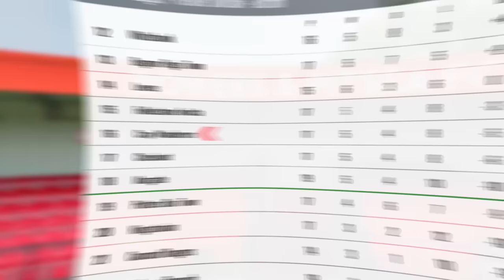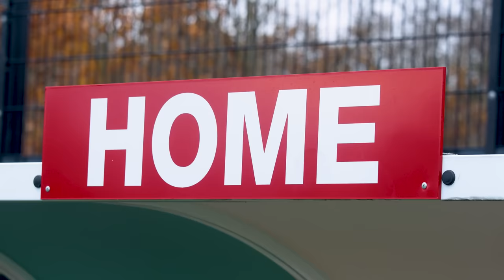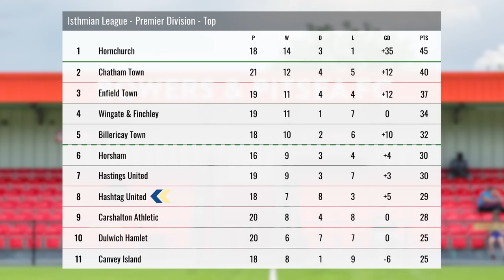IT ALL KICKED OFF! - Hashtag United vs Cray Wanderers - 23/24 EP18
SUBSCIRBE TO SHENSONSKILLS: @shen_11

UFL - @uflgame
Wishlist the game on PS5 or XBOX now:

Hashtag United are a one-of-a-kind football and esports club, based in Essex, England.  Formed in 2016 by Spencer Owen as a group of mates playing exhibition games, we now play in the 7th tier of English football, the Isthmian League North. We won our league in our first season in non-league football and were looking good for a second promotion when the 2019/20 season was voided, but after the 2020/21 season went the same way with us top of the Essex Senior League, we were eventually awarded promotion based on PPG over the two part seasons.  In 2023 we won the Isthmian League North and will now play in the Isthmian Premier!